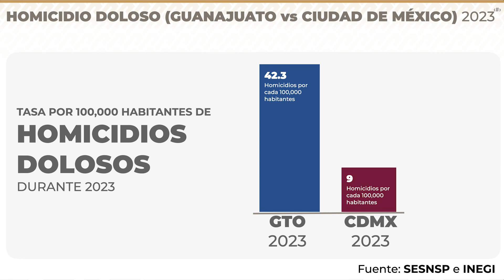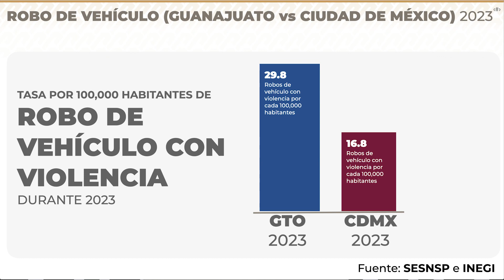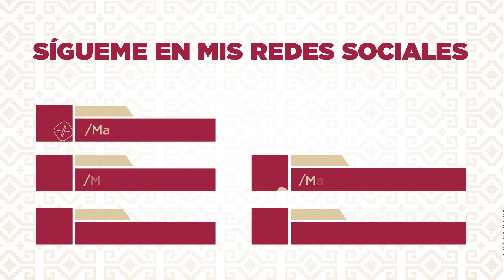HOMICIDIO DOLOSO (GUANAJUATO VS CIUDAD DE MÉXICO) 2023